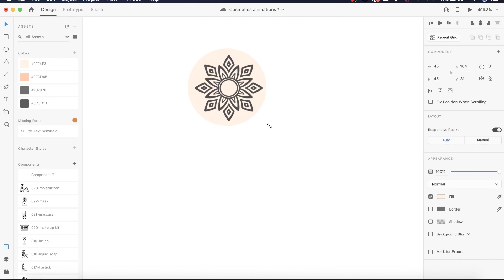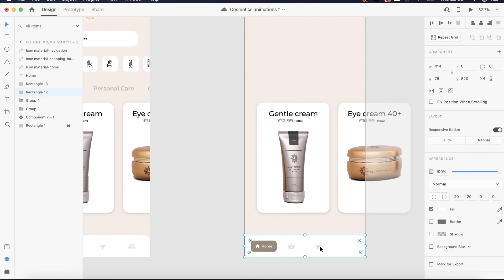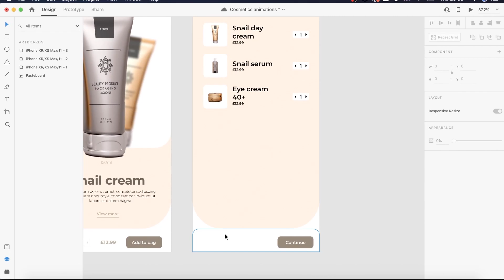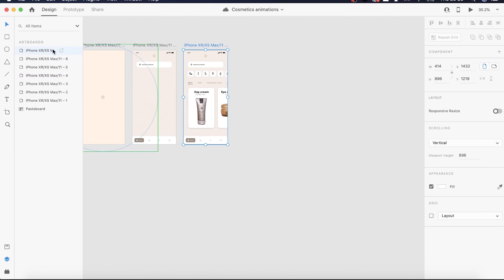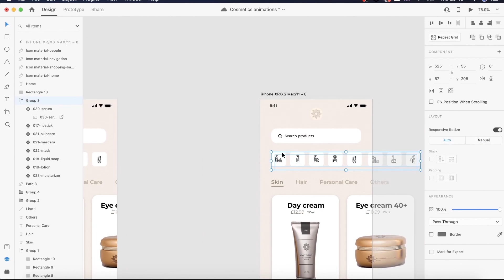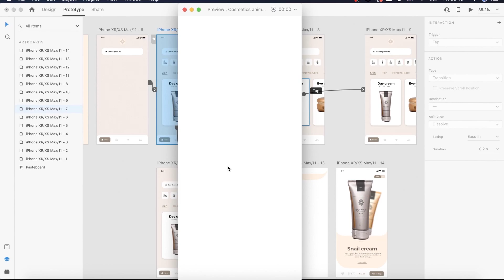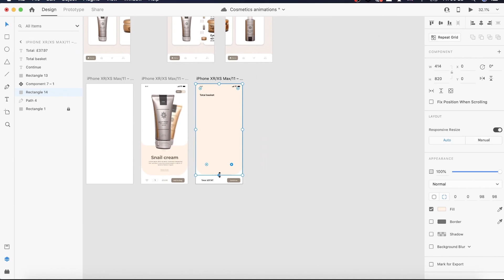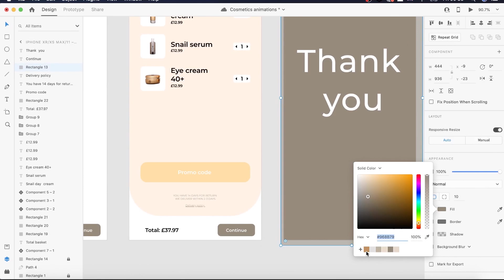Jak zrobić proste interakcje na aplikacje mobilne - Adobe Xd poradnik dla początkujących #4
Poradnik adobe Xd dla początkujących. W tym filmie pokazuje jak zrobić interakcje / animacje w adobe Xd. Jest to część czwarta poradnika dla początkujących.
🔥 Odkryj tajniki tworzenia Design Systemów w narzędziu Figma. Zdobądź nowe umiejętności!

🎨 Kurs Figma Masterclass: Od Podstaw do UI Designera to idealna okazja, aby rozpocząć swoją przygodę z projektowaniem interfejsów.

🔗 Darmowe materiały, templatki i nie tylko